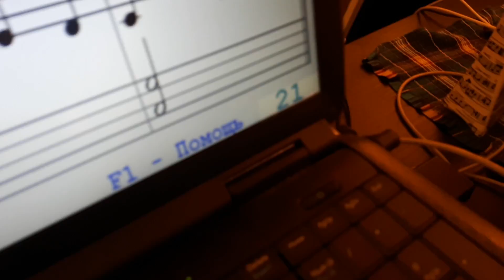Аня Самосенко. Май-2018. "Train" наизусть лев.р. с сольфеджированием мелодии